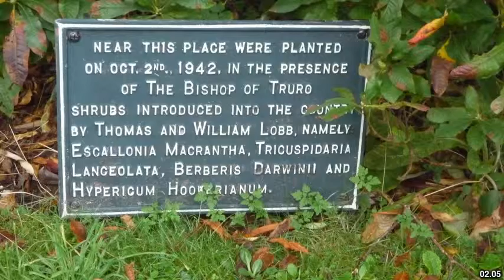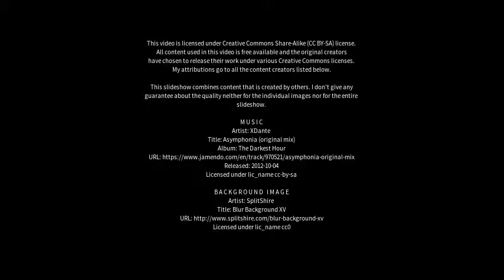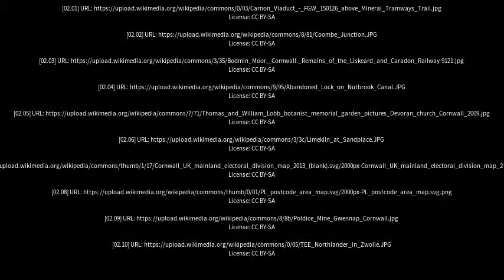Best places to visit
Best places to visit - Liskeard (United Kingdom) Best places to visit - Slideshows from all over the world - City trips, nature pictures, etc.